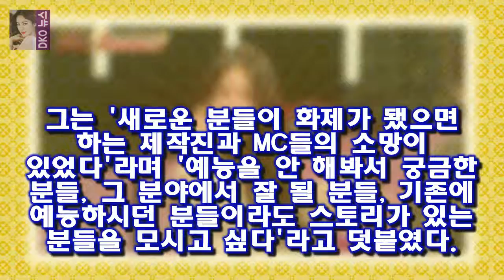토크몬CP 설명 길었다? 본격 토크 시작도 안해(인터뷰)- 스타뉴스 토크몬은 2인이 한 팀을 이뤄 토크 배틀을 하는 페어플레이 토크쇼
사진제공=tvN 케이블채널 올리브 예능 프로그램 토크몬 박상혁 CP가 첫 방송을 마친 뒤 본격 토크를 예고하며 기대감을 높였다
토크몬은 2인이 한 팀을 이뤄 토크 배틀을 하는 페어플레이 토크쇼
토크 고수로 알려진 토크 마스터와 토크 원석인 토크 몬스터가 짝이 돼 킹스몬이 되기 위한 고군분투를 그린다

[★FULL인터뷰]서른살 윤하의 당찬 고백 쉬지 않고 일하고파- 스타뉴스  자꾸만 스스로를 고립했던 것 같아요:
하지만 나오는 사람도 만만찮고 또 재미도 있습니다  방송의 적 존박의 비욘세춤과 유승우의 베이비 :
무릎팍 노모를 질투했던 박찬호  7 경기 출전 정지에 벌금은 물론 팀 동료들까지 박찬호에게 차가운 시선을 보냅니다 :
이정진은 지난 11일 홍콩 쉐라톤 호텔에서 열린 제12회 아시아 필름 어워즈(AFA) 기자회견에 참석해 한국인  이정진 韓 최초 AFAA 학생홍보대사 亞 젊은 영화인 협동해야 :
무릎팍 박찬호아내 박리혜가 박찬호의 사랑을 받은 이유  이를 가지고 연구해서 간편하게 김 굽는 방법을 개발한 박리혜 :